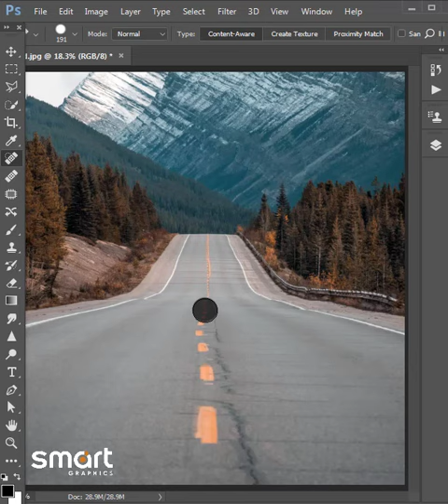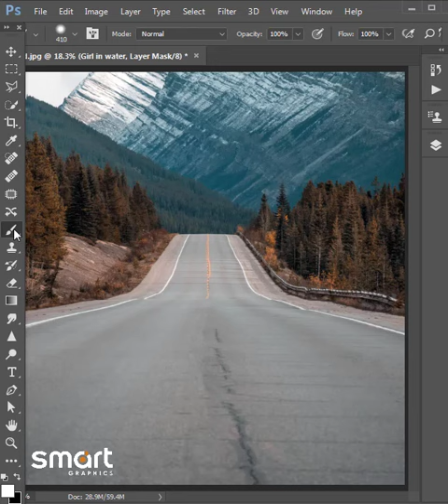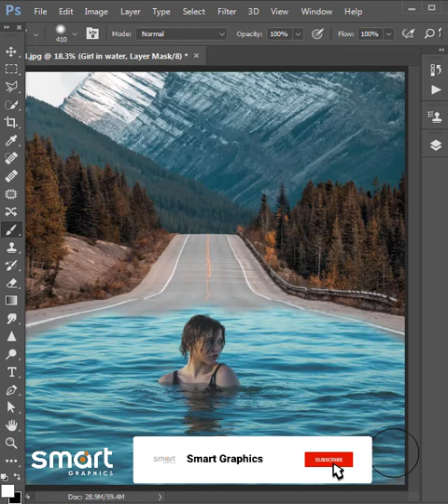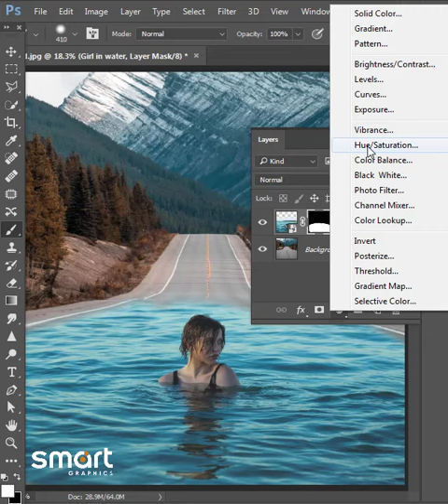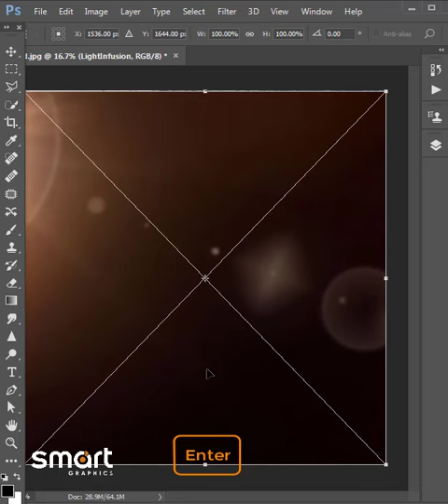Photoshop Tutorial - Blend Images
you can watch step by step video in channel
How to Blend images in adobe Photoshop
photoshop tutorial melukis siluet dengan photoshop
photoshop tutorial advanced
photoshop tutorial amharic
photoshop tutorial afsomali
a photoshop tutorial but it's a wrap
illustrator and photoshop tutorial
photoshop tutorial a to z bangla
design a logo photoshop tutorial
photoshop tutorial download for pc
photoshop tutorial document
photoshop tutorial design poster
photoshop tutorial eraser tool
photoshop tutorial in myanmar
photoshop tutorial jack cole
photoshop tutorial joker face photo edit - easy by brightness 40 photography
photoshop tutorial nature
photoshop tutorial noise